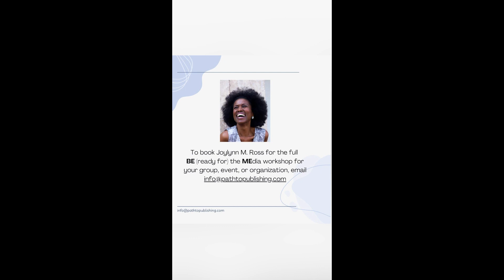BE (ready for) the MEdia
This video is a 20-minute teaser of our full BE (ready for) the MEdia workshop. To book Joylynn M. Ross to present the workshop at your next event, retreat, or conference, fill out our "Workshop Request" Google Doc

Are you tired of those media workshops and presentations simply telling you what to and what not to wear, what to and what not to say and how to say it, what to and not to do . . . and everything else that makes you feel like a fashion plate doll? Or even worse, a fake paper doll?

Me too!

All I've ever wanted to know was how to present me (the real, true, authentic me who might like to wear stripes, polka dots and square patterns . . . all at once!). The me who might have a high-pitched laugh or a crooked toothed smile . . . and a huge pimple that decided it wanted a highlight on my media op as well. The me who has something to say that could change the trajectory of someone else's life. And all I want to do is say it on a level - on a platform - that might reach the masses.

It's all good learning about how to land big media opportunities, but if you're not ready, it can be all bad.

So, let's get ready to be ready - all while being your amazing self during my BE (ready for) the MEdia workshop in which we will discuss:

Who the heck you be!

Yep, that's right. Just one bullet point. Because once we get to the core of who you are, I don't have to teach you how to be you - nobody can! I'm simply going to give you permission to be you, and equip and empower you with the tools to always show up as you . . . in the media, in business, and in life!

LET THE MEDIA...AND THE PUBLIC...MEET THE REAL PEOPLE BEHIND THE BRAND
People gravitate toward authenticity and vulnerability. They know when someone's being real and when they're being fake.

They don't trust fake...especially in this modern era.

Our BE (ready for) the MEdia workshops will teach your brand's representatives how to show up ready to share your brand's message with authenticity and vulnerability while being fully themselves. These workshops will:

-Increase their confidence in front of the camera or an audience

-Help them exude their natural, genuine personality

-Connect with viewers and the media

-Train them in how to weave your brand's story seamlessly into their own

Let Joylynn and the Path To Publishing team of experts get you ready for for and to be the media!

Joylynn M. Ross, CEO and Founder of Path To Publishing, a content creator and literary service provider, is a Nevada Arts Council Teaching Artist, best-selling and award-winning published author, and a Master Literary Educator who enjoys teaching others how to tell their stories, share their testimonies, and deliver their messages; be it for personal, business, financial, spiritual, or emotional development and growth. High energy and animated, be ready to laugh while learning whenever she's teaching a room. But don't get it twisted; Joylyn may not be some "serious business woman", but she is serious about her business . . and the businesses of the clients she serves. You can learn more about Joylynn M. Ross and her team at Path To Publishing by visiting